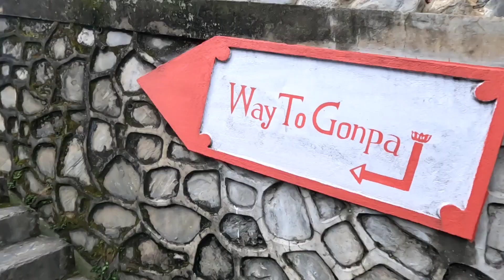A site seen while solo ride Nomobudha monastery Mesmerizing views